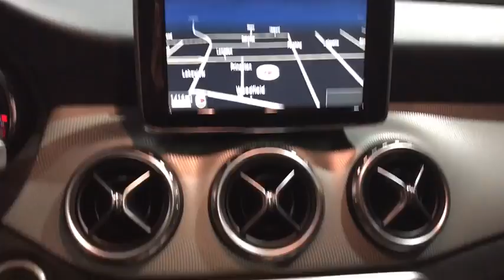2015 Mercedes-Benz GLA-Class Walk-Around Rockville Centre, Nassau, Long Island, New York, Queens, NY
2015 Mercedes-Benz GLA-Class Walk-Around
2015 Mercedes-Benz GLA-Class GLA 250 - Stock#: 5727 - VIN#: WDCTG4GB7FJ039494

Only 17,113 Miles! Boasts 32 Highway MPG and 24 City MPG! This Mercedes-Benz GLA-Class has a trusty Intercooled Turbo Premium Unleaded I-4 2.0 L/121 engine powering this Automatic transmission. Dealer Certified Pre-Owned.* MB Certified Pre-Owned Value and Confidence! *Being a MB Certified Pre-Owned means this vehicle has passed a rigorous 162-point inspection. Not only do you receive the remainder of the new car warranty but and additional 1 Year UNLIMITED Miles warranty being a CPO. This coverage can be extended for an additional 2 Years for a total of 3 Years UNLIMITED Miles beyond the new car warranty. Every Certified vehicle also includes 24/7 Roadside Assistance, trip interruption and as always a complete CARFAX Vehicle History Report.*This Mercedes-Benz GLA-Class Is Competitively Priced with These Options *SPORT PACKAGE -inc: perforated front disc brakes w/MB logo, AMG Bodystyling, Wheels: 19 AMG Alloy, All Season Tires, Tires: 19, PREMIUM PACKAGE -inc: Dual Zone Climate Control, Garage Door Opener, Compass, Heated Front Seats, iPod/MP3 Media Interface, SIRIUSXM Satellite Radio, Auto-Dimming Mirrors, harman/kardon Premium Sound System, MULTIMEDIA PACKAGE -inc: COMAND w/Navigation, voice control, 3D map views, 10GB music register, 7 high resolution LCD screen, CD player, Gracenote media database including album cover art and SIRIUSXM traffic and weather, Rearview Camera, Navigation Map Updates Included For 3-years , PANORAMA SUNROOF, BI-XENON HEADLAMPS.* Expert Reviews! *As reported by The Manufacturer Summary: Introducing the smallest new SUV from Mercedes-Benz, the GLA-Class. Its nimble size delivers an ideal mix of flexibility, fuel-efficiency and fun. Advanced aerodynamics enhance its efficiency and road holding while chrome roof rails and an integrated rear spoiler highlight the tautly arched roofline. A 208hp turbo engine powers the GLA250 while the GLA45 AMG is powered by a class leading 355hp 4-cylinder engine powering you from 0-60 in 4.8 seconds. The 7-speed transmission combines the sportiness of a manual and smoothness of an automatic while also allowing you to take full control with the paddle shifters. 4MATIC all-wheel drive also keeps the car full in control sending up to 50% of torque to the rear wheels as needed. The fuel saving ECO Start/Stop system can automatically shut off the engine while the vehicle is idle and start up again when the brakes are lifted. Inside get comfortable in the 14-way power adjustable seats while strategically placed LEDs cast a soothing yet unobtrusive glow on key interior areas. Displays and controls are logically placed while a 5.8 inch color display shows entertainment and info. Opt for the Multimedia Package and you get a 7-inch screen with features such as hard-drive based navigation, a 10GB hard drive for music, and the availability of Mercedes-Benz apps (Internet, Facebook, Movie Showtimes, Fuel Stations, Weather, Flight info, and more). Split folding rear seats allow for 17.2 cubic feet of space with the seats up or 43.6 when down. Safety features include 10-way airbags, adaptive braking technology, rain-sensing windsheild wipers. Available features include lane keeping assist, DISTRONIC PLUS adaptive cruise control, and PARKTRONIC with Active Parking Assist and Exit.* Stop By Today *Test drive this must-see, must-drive, must-own beauty today at Mercedes Benz of Rockville Center, 650 Sunrise Highway, Rockville Center, NY 11570.*Full Documentation!*Click on the Auto iPacket link for Vehicle Window Sticker and other documents.
SPORT PACKAGE  -inc: perforated front disc brakes w/MB logo  AMG Bodystyling  Wheels: 19 AMG Alloy  All Season Tires  Tires: 19,BI-XENON HEADLAMPS,PANORAMA SUNROOF,PREMIUM PACKAGE  -inc: Dual Zone Climate Control  Garage Door Opener  Compass  Heated Front Seats  iPod/MP3 Media Interface  SIRIUSXM Satellite Radio  Auto-Dimming Mirrors  harman/kardon Premium Sound System,MULTIMEDIA PACKAGE  -inc: COMAND w/Navigation  voice control  3D map views  10GB music register  7 high resolution LCD screen  CD player  Gracenote media database including album cover art and SIRIUSXM traffic and weather  Rearview Camera  Navigation Map Updates Included For 3-years,Turbocharged,All Wheel Drive,Power Steering,ABS,4-Wheel Disc Brakes,Brake Assist,Aluminum Wheels,Tires - Front Performance,Tires - Rear Performance,Heated Mirrors,Power Mirror(s),Integrated Turn Signal Mirrors,Rear Defrost,Intermittent Wipers,Variable Speed Intermittent Wipers,Rain Sensing Wipers,Rear Spoiler,Remote Trunk Release,Power Liftgate,Daytime Running Lights,Aut